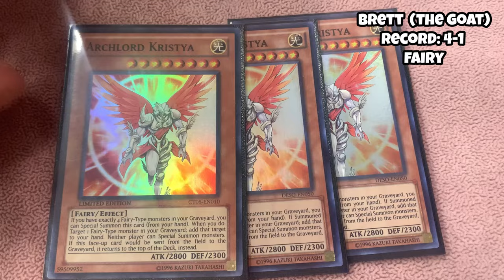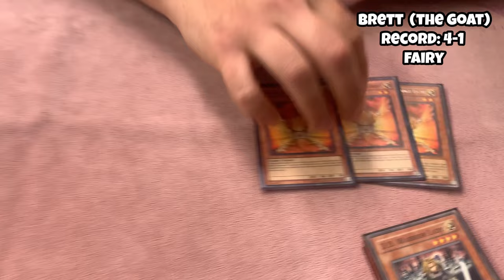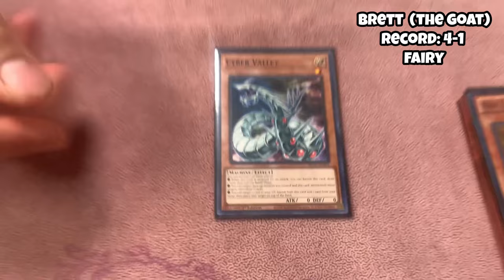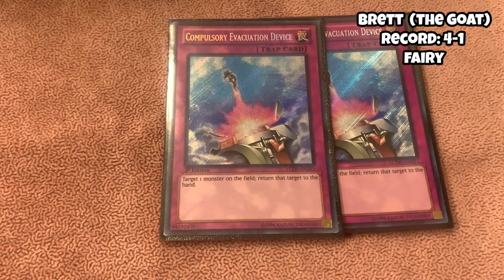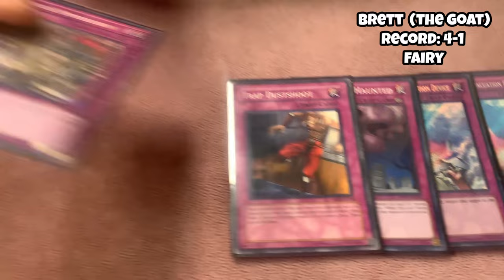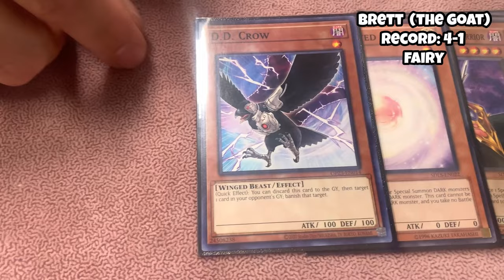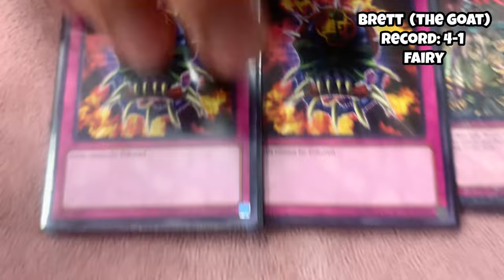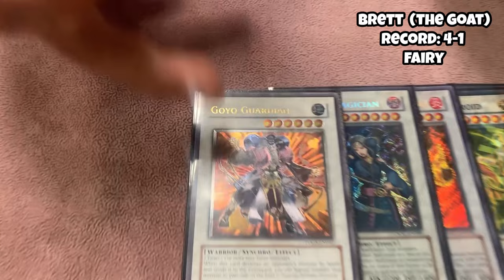EDISON FORMAT 2nd Place Fairy deck profile - Brett perez (edisonformat)